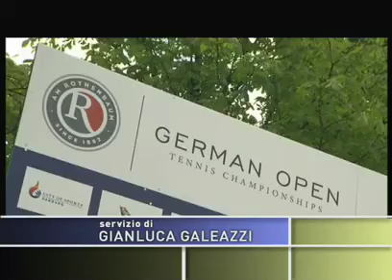Servizio di SuperTennis - Atp Amburgo/ Trionfa Golubev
Servizio di SuperTennis, a cura di Gianluca Galeazzi, sul trionfo di Andrey Golubev all'' "International German Open Hamburg", torneo Atp di Amburgo. In finale il "kazako di Bra" (n. 82 Atp) ha sconfitto a sorpresa per 63 75, in un'ora e mezza di gioco, l'austriaco Jurgen Melzer (n. 15 Atp), terza testa di serie del seeding e semifinalista quest'anno al Roland Garros (nel corso del torneo il 29enne di Vienna aveva battuto Starace nei quarti e Seppi in semifinale).